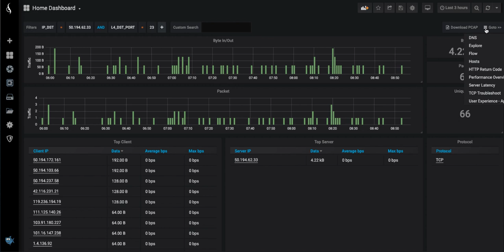Using the IOTA to tell who is trying to Telnet into my network.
In this video, I show how to quickly determine who is trying to use Telnet to access devices on your network.